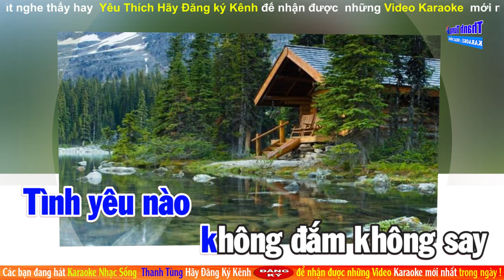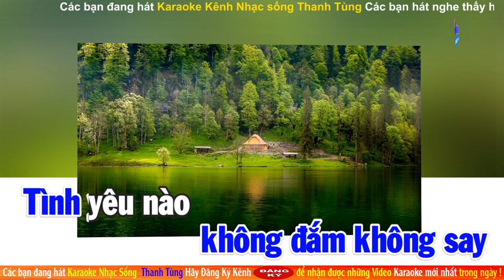LỆ TÌNH Karaoke Tone Nam Beat Gốc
Lệ Tình
Sáng tác: Dy Lady
Thể loại: Karaoke Tone Nam